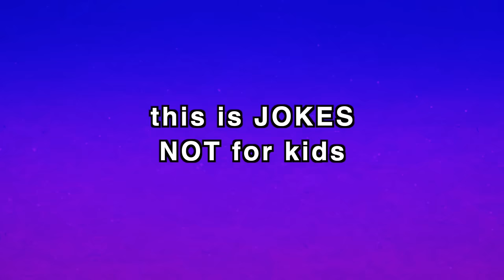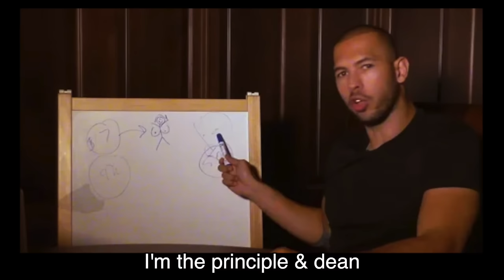Top G song - Parody of Gayle abcdefu ~ Rucka Rucka Ali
Parody of Gayle "abcdefu"

Thumbnail by Olo Sabandija